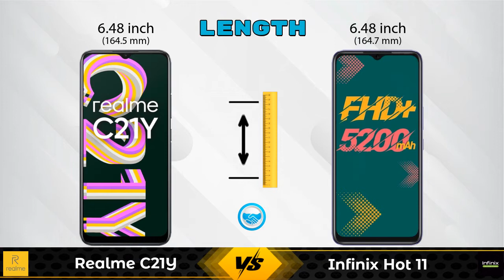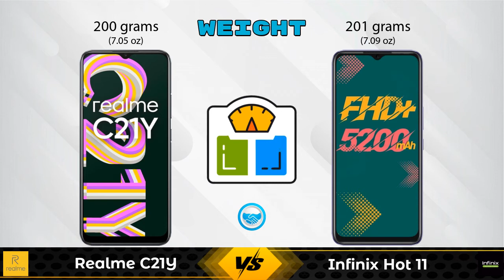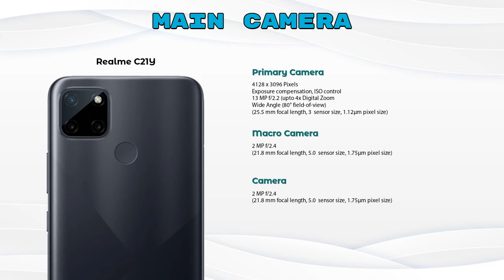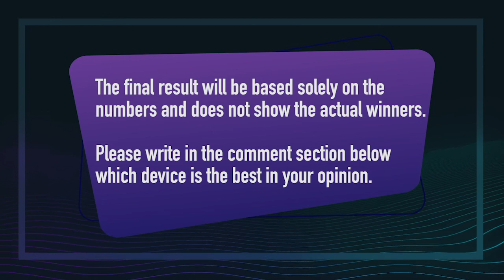Realme C21Y Vs Infinix Hot 11 - Full Comparison [Full Specifications]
In this Video we are Comparing Realme C21Y Vs Infinix Hot 11 with [Full Specifications].

Variant Details:
4 GB / 64 GB - 9999
3 GB /32 GB - 8999 (Flipkart)

Variant Details:
4 GB / 64 GB - 8999

Realme C21Y 64GB Vs Infinix Hot 11 full specifications
Infinix Hot 11 Vs Realme C21Y 64GB full specifications
Realme C21Y 64GB Vs Infinix Hot 11 comparison
Infinix Hot 11 Vs Realme C21Y 64GB comparison
Realme C21Y Vs Infinix Hot 11 comparison
Realme C21Y Vs Infinix Hot 11

Other Compitior Phone with Similar Price Range :

Realme C25s 128GB(4 GB / 128 GB) - 11599 , Release Date :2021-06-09
Xiaomi Redmi 9 Activ(4 GB / 64 GB) - 9499 , Release Date :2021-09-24
Xiaomi Redmi 9i Sport(4 GB / 64 GB) - 8799 , Release Date :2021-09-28